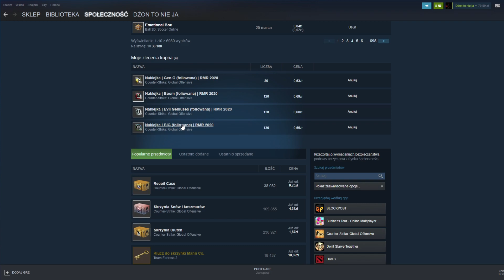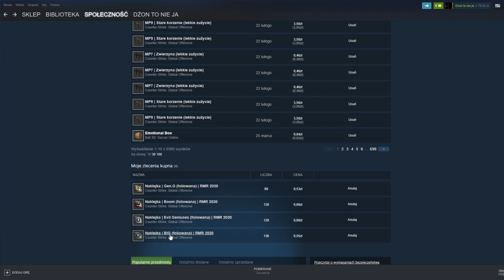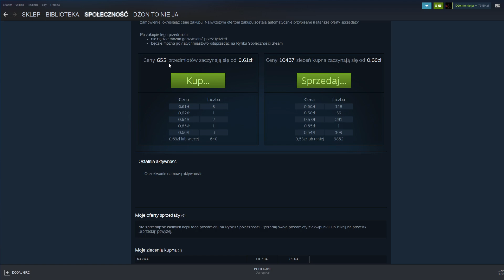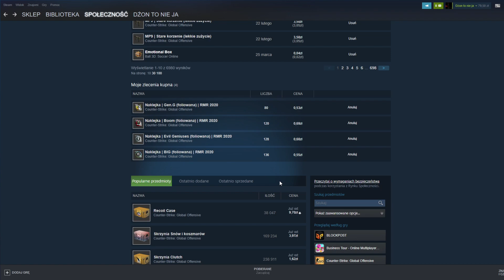A tak o se w rmr włożyłem bo czm nie